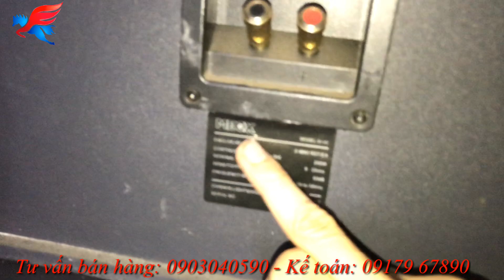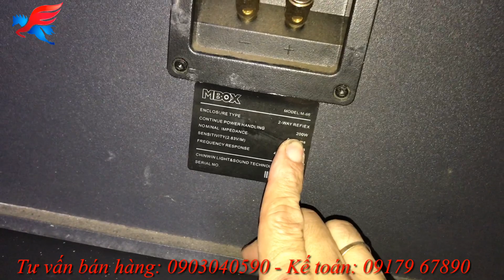Vào lúc này với chỉ 3,5Tr mà được cặp loa MBOX nghe hay như này thì chấm hết chứ gì nữa ạ...